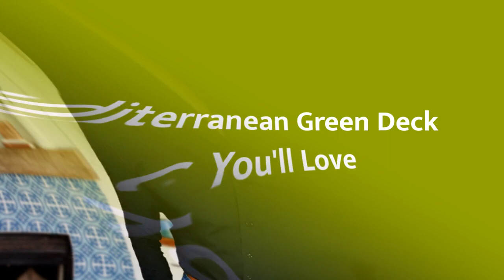75 Mediterranean Green Deck Design Ideas You'll Love 😊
Browse pictures of Mediterranean decks. Explore a wide variety of Mediterranean deck designs and discover new ideas for layouts, material and decor.

0:00:00 - Intro
0:00:12 - Mediterranean Green Deck Design Ideas You'll Love: Inspirations 1 to 25
0:03:03 - Mediterranean Green Deck Design Ideas You'll Love: Inspirations 26 to 50
0:06:07 - Mediterranean Green Deck Design Ideas You'll Love: Inspirations 51 to 75